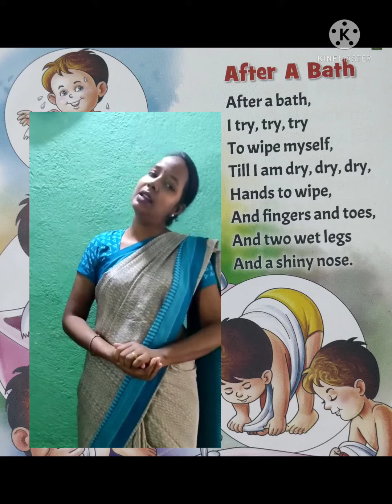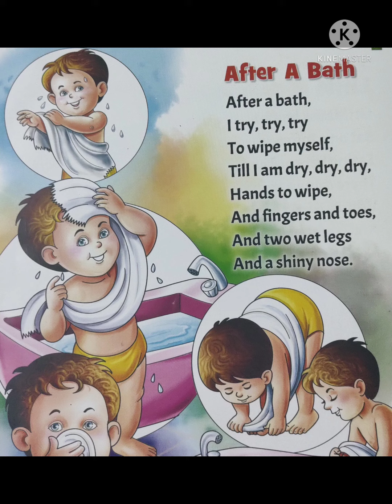After a bath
Socio Quotient step 2 for LKG